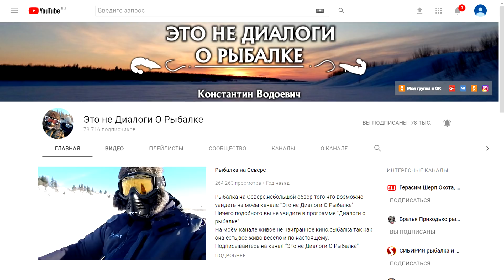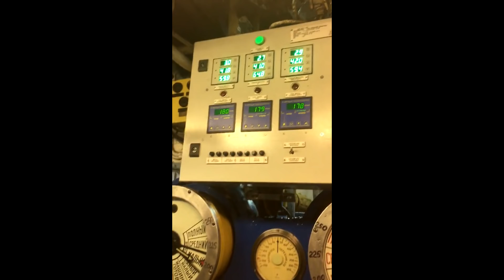Теплоход А.Матросов ЛУЧШИЙ!!!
Из двух теплоходов которые ходят сейчас Красноярск-Дудинка
А.Матросов лучший!!!
Саня огромный тебе привет и спасибо за позитив..)))
Снимай больше о вашей работе на судне,спасибо за чистоту и комфорт!!!